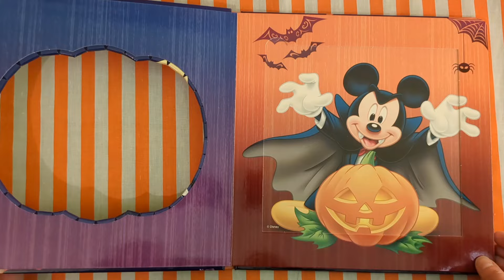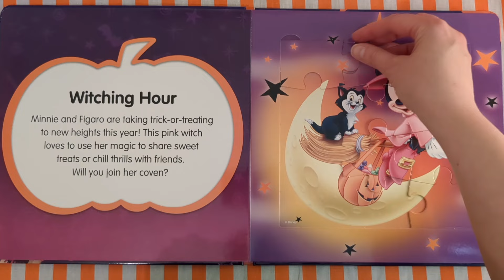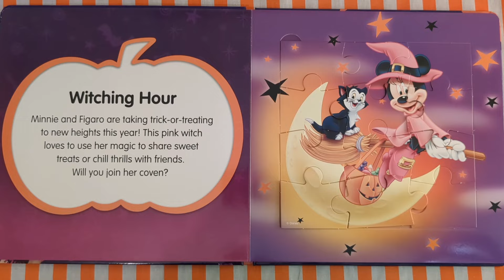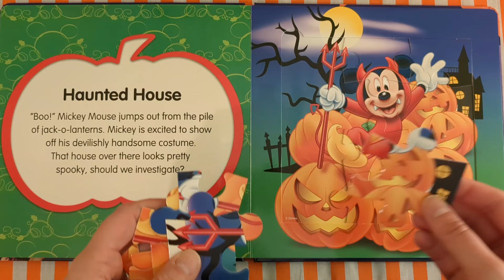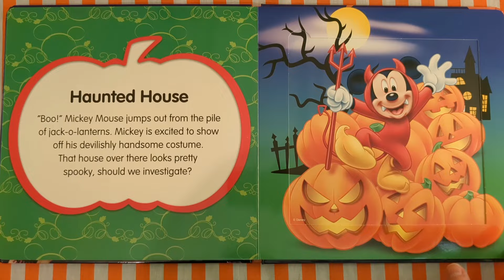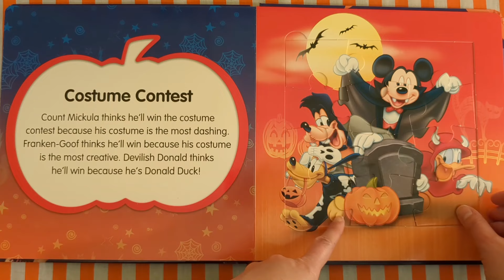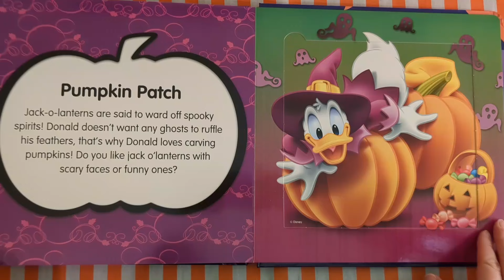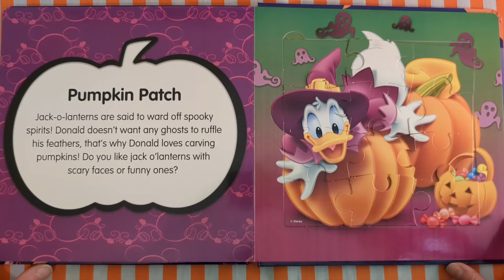Let's read together a Disney book. Disney Mickey Halloween My First Puzzle Book.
Children's imaginations are sure to be ignited as they listen to the story, and then use the puzzles to bring the book scenes to life.

Featuring: Mickey Mouse , Goofy , Donald Duck , Minnie Mouse, Pluto

Bedtime stories.